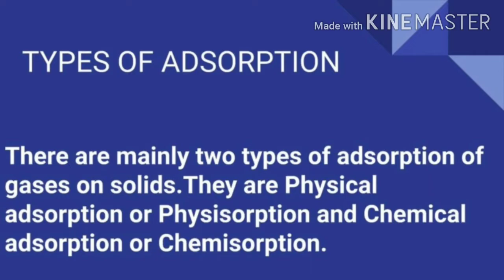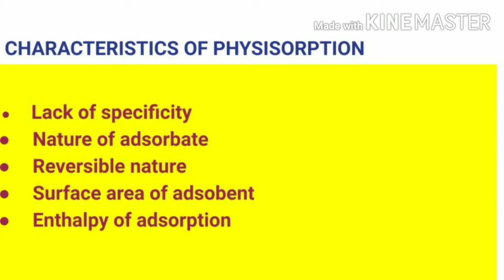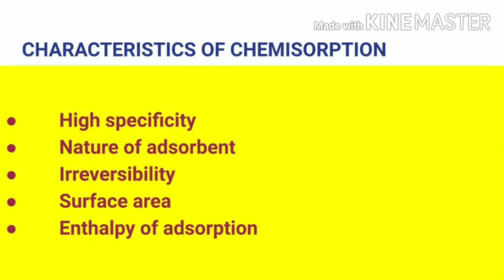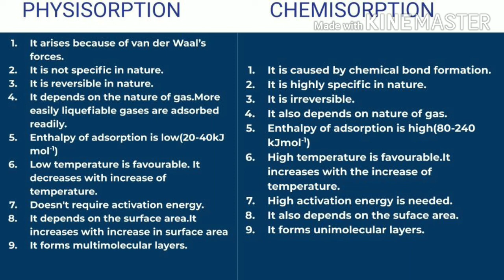Surface chemistry part3